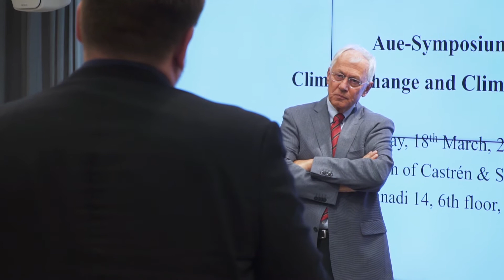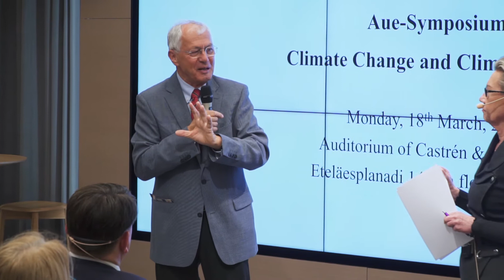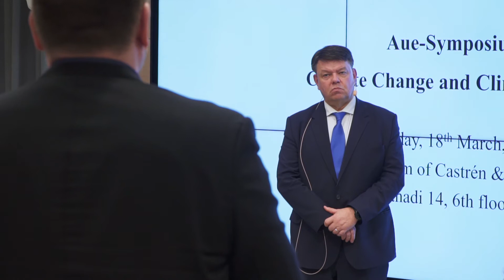Discussion following the Speeches by Prof. Körner and Prof. Taalas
Aue-Symposium: "Climate Change and Climate Policies"
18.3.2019 Castrén & Snellman Attorneys Ltd., Helsinki

Keynote Speakers:
Prof. Christian Körner, University of Basel
Prof. Petteri Taalas, Secretary General, WMO, Geneva

Moderator: Prof. Marja Makarow, Aue-Foundation

Hosted by:
Juha Väyrynen, Partner, Castrén & Snellman,
Vice-President, Aue-Foundation